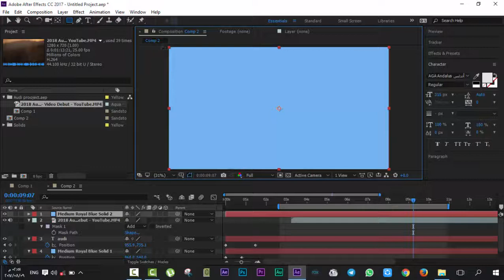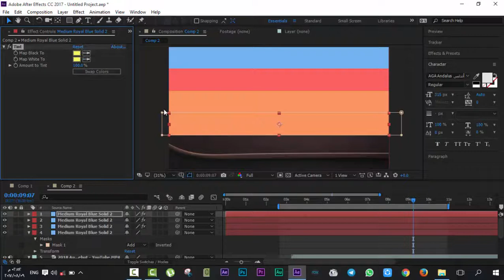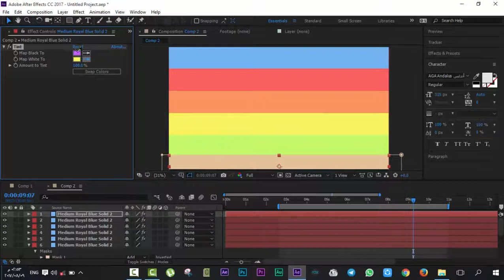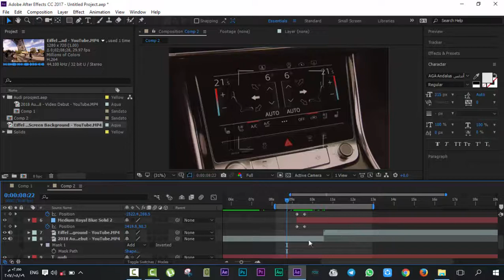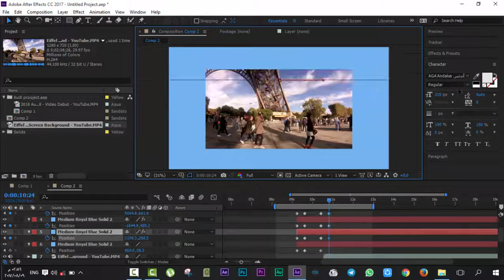درس الإنتقالات مركز الرواد